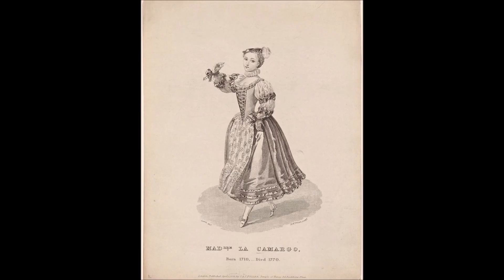Мари-Анн де Камарго, Ла Камарго (15.04.1710 — 28.04.1770)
Мари-Анн де Кюпи де Камарго, мадемуазель Камарго, Ла Камарго (15 апреля 1710 — 28 апреля 1770) — французская артистка балета, первая танцовщица парижской Королевской академии музыки в 1726 — 1735 и 1742 — 1751 г.г.